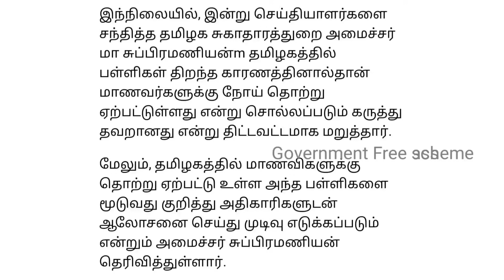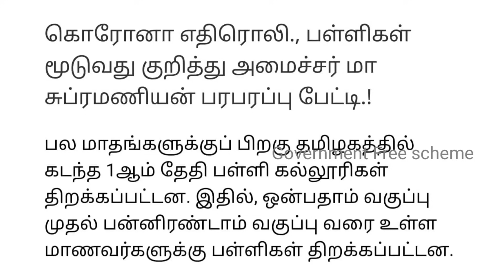Breaking news | School and College closed news in tamil | Reopen news tamil | Latest lockdown news